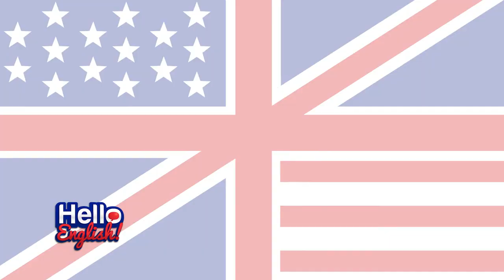Hello English! - Different English words for ‘เล่น’ คำศัพท์ภาษาอังกฤษที่มีความหมายว่า ‘เล่น’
ในภาษาไทย คำว่า ‘เล่น’ คำเดียวใช้เป็นกริยาทำนู่นนี่นั่นได้หลายอย่าง เช่น เล่นอินเทอร์เน็ต เล่นหุ้น เล่นยิม เล่นโยคะ ฯลฯ แต่ในภาษาอังกฤษ เราไม่สามารถใช้คำว่า play แทนได้ทั้งหมด มาดูตัวอย่างจากพี่คาเลนกันว่าเล่นแบบไหน ควรใช้คำว่าอะไร